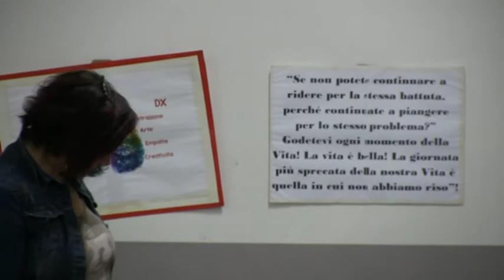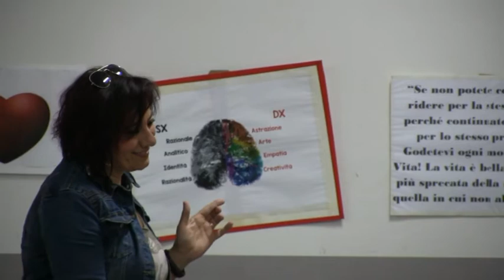Maurizio Picariello e Pina ( Pink Mood)" Wish you were here" and " Time"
" Wish you were here" and " Time"Maurizio Picariello e Pina ( Pink Mood)